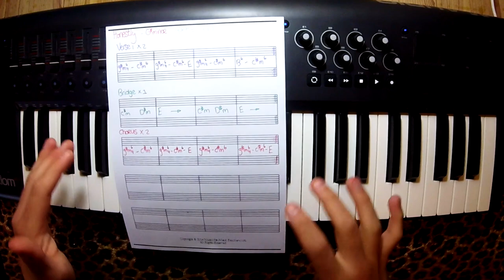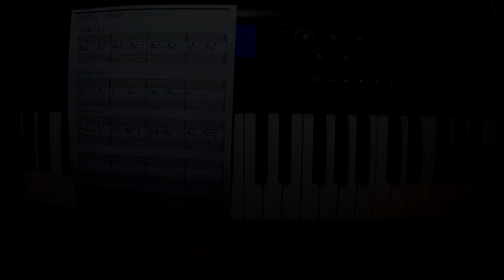Honestly - Gabbie Hanna (Piano Tutorial / Chords / Sheet Music)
Hey,

Lyrics:
Cross my heart and hope to die
You never cross my mind
Do you know what your little lies?
Do you know what i had to fight through?
Nothing that you say is mildly true
Spit deceit through shifty smiles
Two faces you’ve had for a while
You act like such a child
Who are you now?
You’re so hostile to me
I’m feeling homicidal you better run and try to hide
Ooh, I was livin' in denial through
All this time you had me riled up
All the has finally piled up
There's no chance of reconciling us
With the falsehoods I've been filing away for months
You’ve made these stories up
Sick from the untruths you’re throwing up
Had me thinkin’ i was crazy but
Turns out i’m your favorite thing to discuss
You keep on talking just shut it up
You keep rubbing salt into the cuts
Broke the cycle need to reconstruct
You’re no use to me I’m giving up

Baby you’re a loser and I’m ashamed to say i ever knew 'ya
A user, taking all I'd give 'ya
I swear to God, I'll never miss 'ya
Swear to God, I haven't missed ya
God i hope I never miss 'ya
honestly
honestly piano
honestly tutorial
honestly sheet music
honestly chords
how to play honestly
honestly encore piano